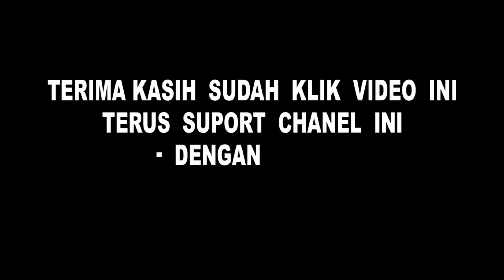Desa PUJIHARJO Kabupaten Malang di Terjang Banjir Bandang dua Jembatan Hancur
Desa PUJIHARJO Kabupaten Malang di Terjang Banjir Bandang
Cuaca ektrem dan hujan deras di wilayah Kabupaten malang megakibatkan bencana alam banjir bandang. Desa Pujiharjo kecamatan Tirtoyudo di terjang banjir dalam dasyat sejumlah sekolah dan tempat ibadah kena dampak banjir. sejumlah warga yang terkena dampak di evakuasi ke tempat yang lebih aman.